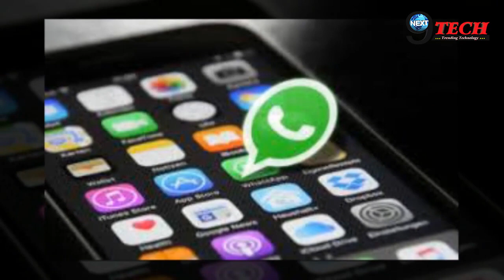ये है WHATSAPP की कमाई का तरीका || How Does Whatsapp Make Money